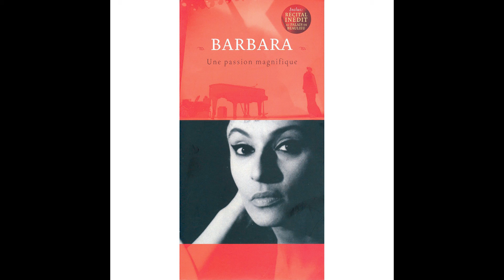Barbara - L’aigle noir (Live au Palais de Beaulieu)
The Barbara story drawn by Luc Simon

Découvrez la version 2CD + BD sur le site officiel de BD Music